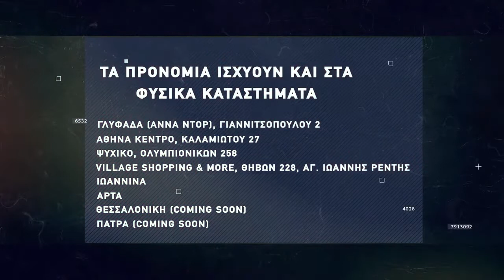Basketaki Salonica Development League - Titans Vs Δεν Έχει (4/4/22)